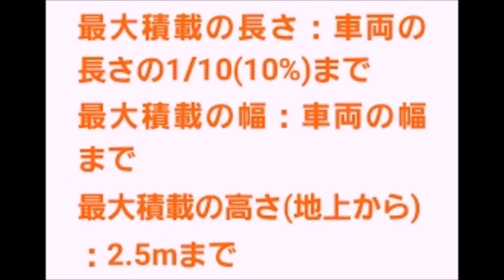ハイゼットカーゴ EBD-S331V🐌でんでん虫号🐌ルーフキャリア取り付け後のあれこれ其の壱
使用するに当たっての問題点発覚の巻
タフレックL276　ハイルーフ仕様